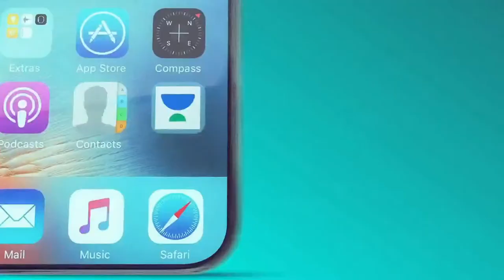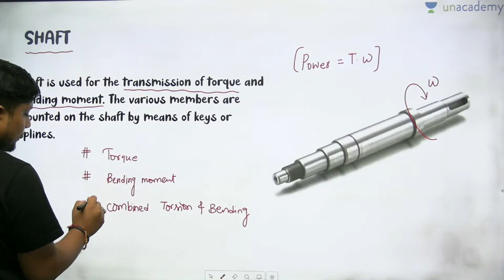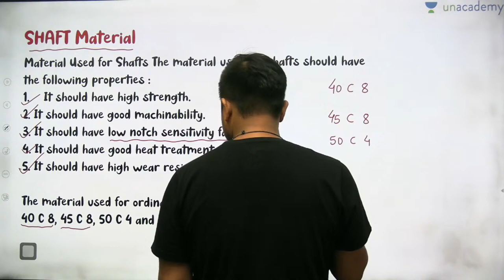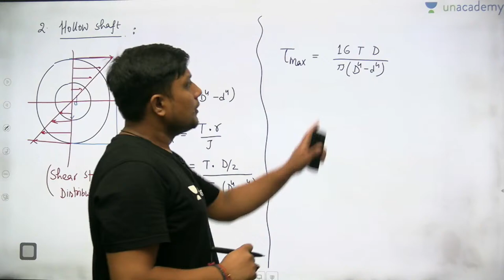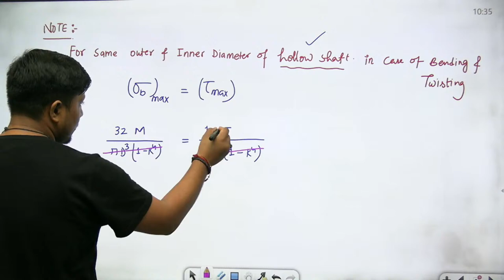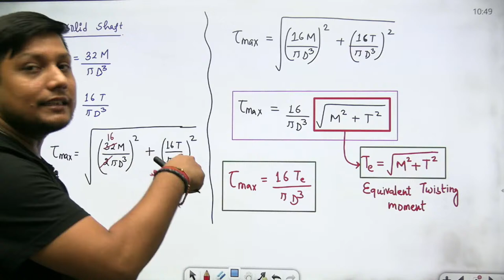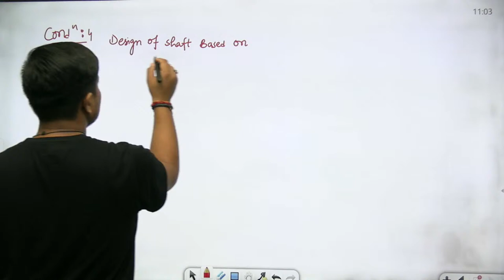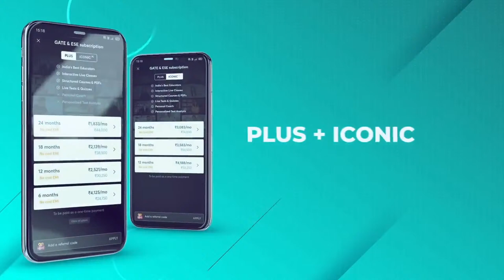Design of Shaft, Key & Coupling -1| L 53 Machine Design | Alok Jha